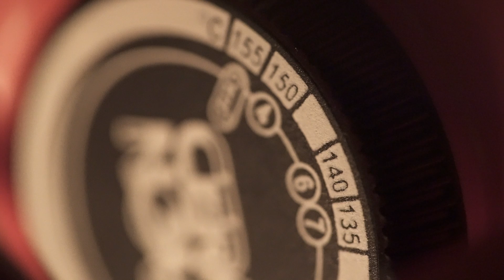Ski Waxes at MEC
When it comes to ski waxing we take our jobs very seriously! Buy your skis at MEC and you'll receive three of these waxes free!